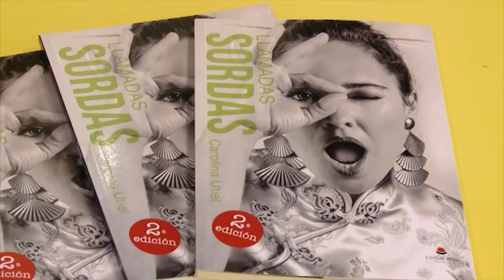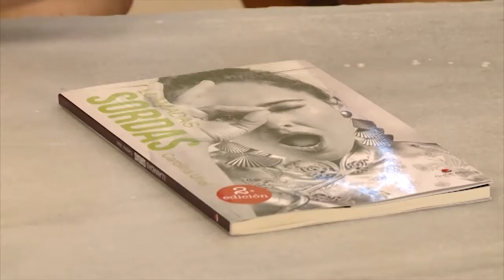CAFE TERTULIA CAROLINA UTIEL